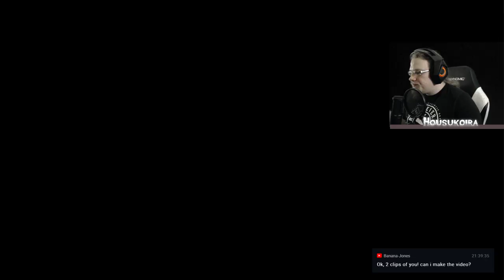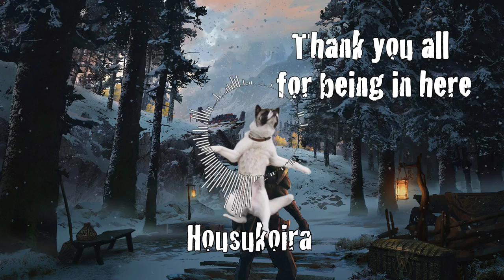🔴 God of war | Kratos the boat rower | live stream